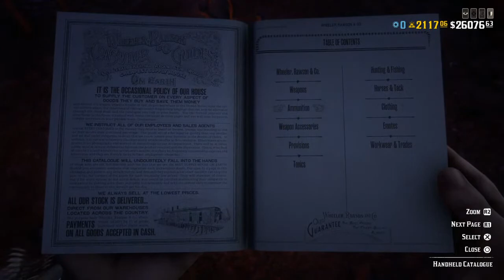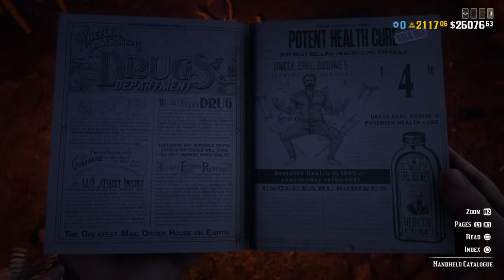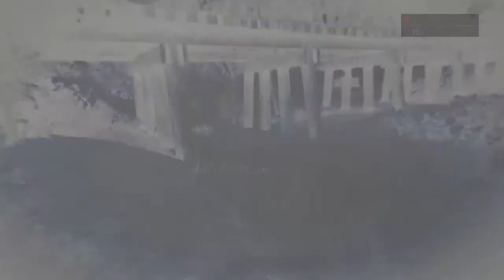Red Dead Redemption 2 Online- PVP Edition-Red Dead Online PVP